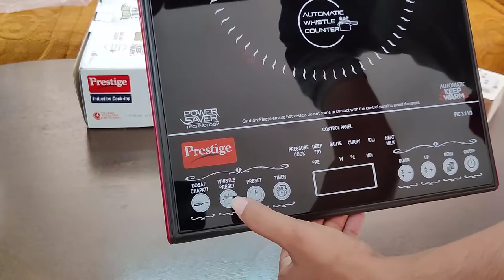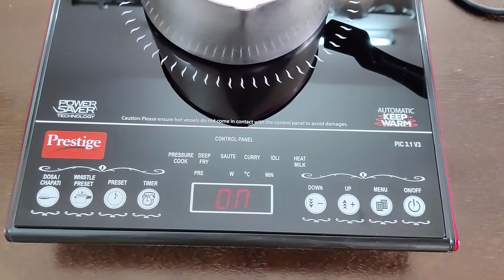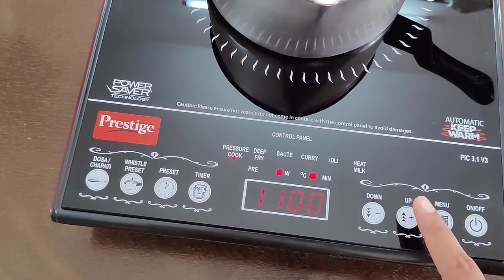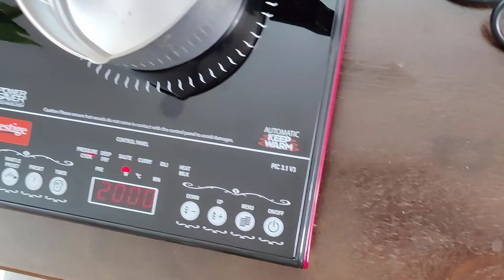Prestige Induction Stove Pic 3.1 V3 Unboxing and Review | Tamil | Special For India